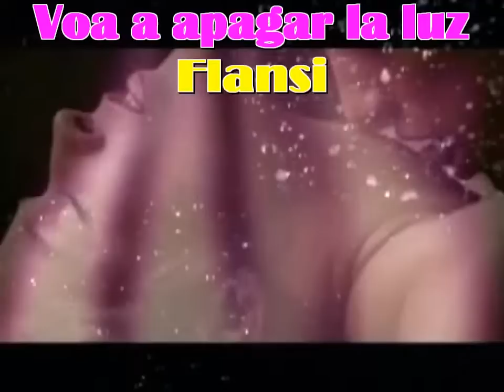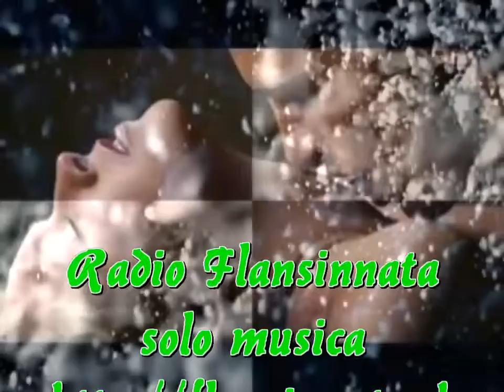Voy a apagar la luz. Flansi (Nueva version)